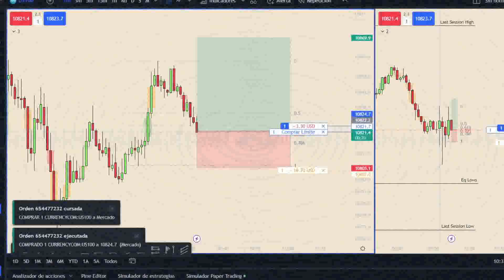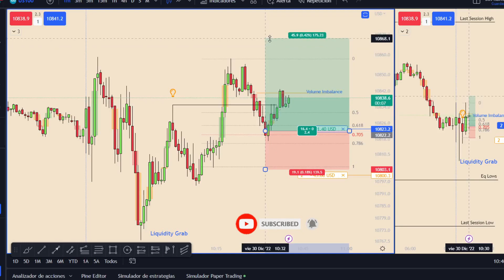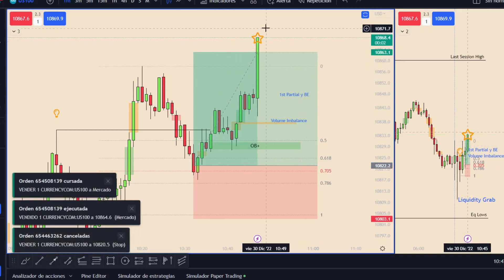Trading en VIVO, WINRATE 70% con esta ESTRATEGIA | Como usar ICT | ICT en Español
Advertencia: Cada uno de mis comentarios responde a mi operativa en el mercado. De ninguna manera es consejo de inversión. Este canal no se responsabiliza por compra y venta que tu hagas, sino que es por tus propios medios.

Mariano